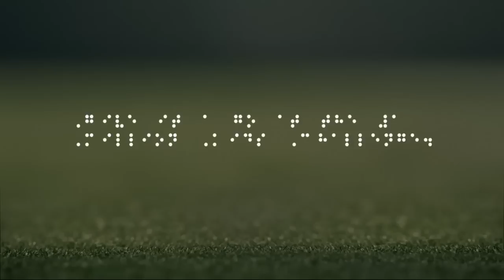David Beckham plays Blind Football with the British Paralympic team [SimplyAbuDhabi.com].mp4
David Beckham plays Blind Football with the British Paralympic team